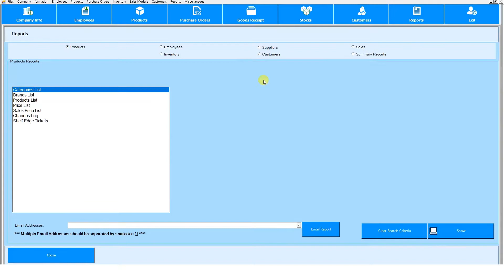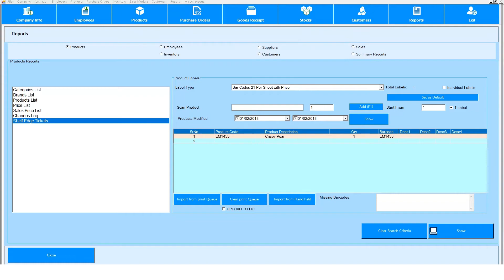Showing you how to access reports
Reporting is important aspect of business, go to reporting and get the sales report, best and worst sellers, and employees report. Using filters you can get the specific data.